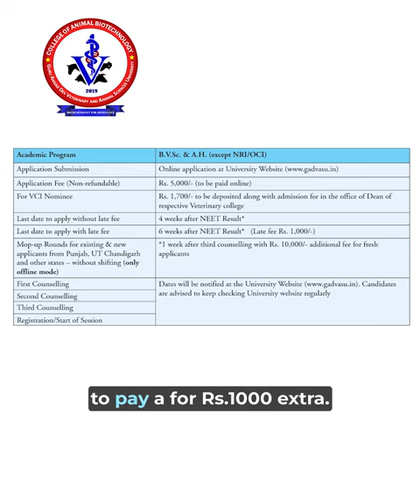GADVASU Veterinary Admission Updates || Bvsc & Ah Admission criteria in ludhiana, punjab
Hi, I am Abhijeet Katkade Final year veterinary student .
In this video we will dicuss about the tamilnadu veterinary colleges list with their fee structure & seat matrix.

🎉🎊🗝️IMPORTANT ANNOUNCEMENT
Online Veterinary Guidance Counseling will be started if you also want it then mail or dm on insta.
DM for Online Veterinary Counseling.

ludhiana veterinary college

Any Queries releted to veterinary ask in comment section or you can DM on instagram.